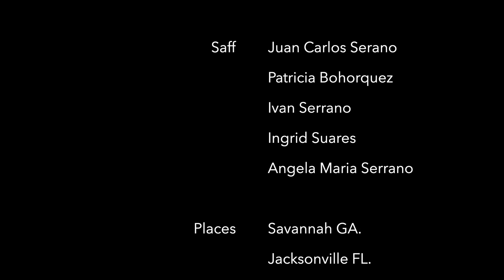2022 Savananh HD 1080p